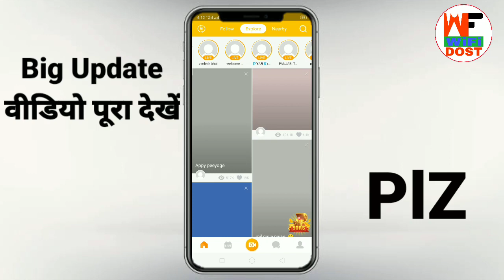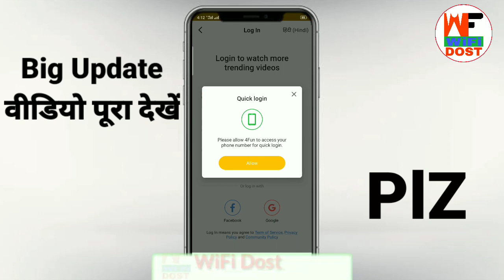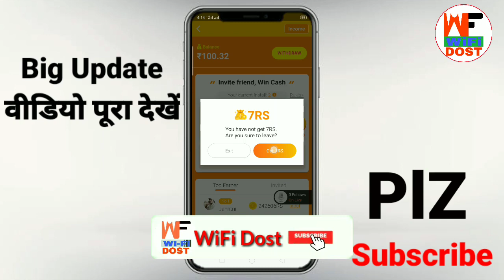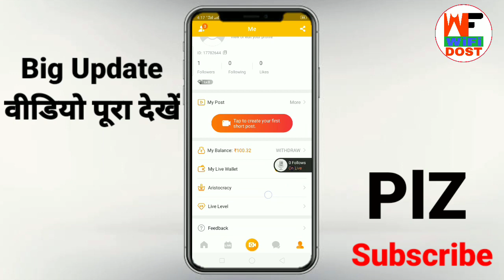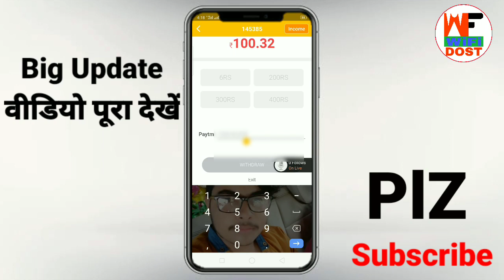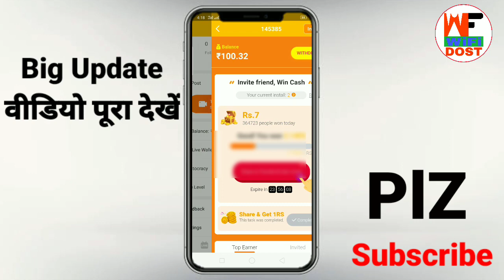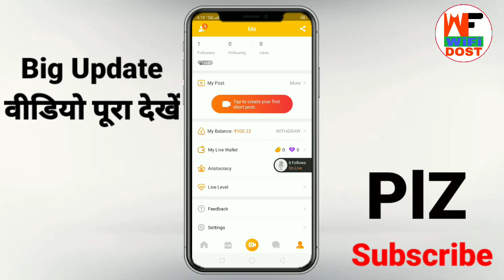4fun se paise kaise kamaye | 4fun app se paise kaise kamaye | 4fun unlimited trick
4fun se paise kaise kamaye | 4fun app se paise kaise kamaye | 4fun | 4fun app | 4fun unlimited trick

🔴 My Use 🔴